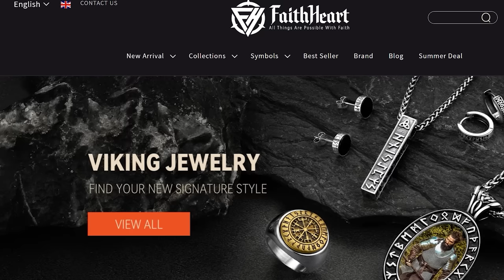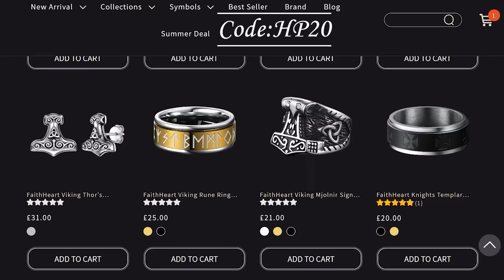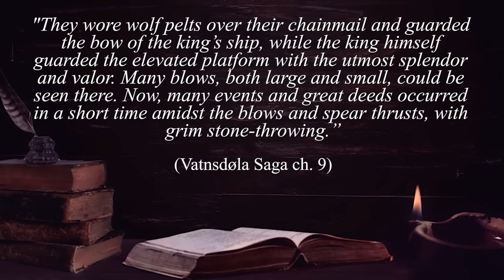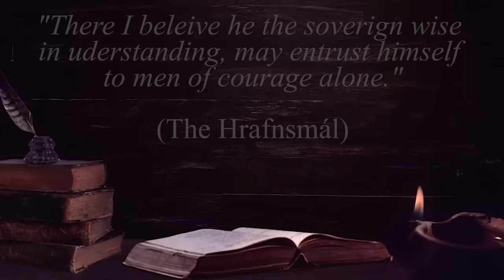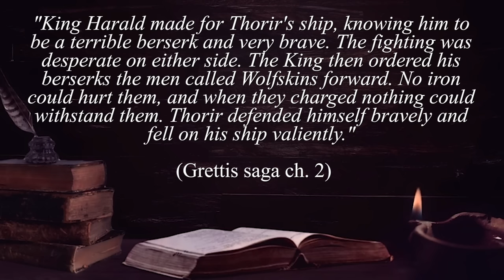The Elite Wolf Warrior Unit | The Ulfheðnar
The Incredible Thumbnail was drawn by Christian Sloan Hall

Wolf Warriors appear in many periods of history and emerge among many legends around the world, From the Indo-Europeans, to the Turks, Mongols and even the Native Americans. However, today I will talking about the Viking wolf Warriors otherwise known as the Ulfheðnar.

Chapters:
00:00 Introduction -  Berserkers & Ulfheðnar
01:46 Faitheart Promo
03:07 Chapter 1 - The Legends associated with the Ulfheðnar
04:56 Chapter 2 - The Vatnsdæla Saga
06:26 Chapter 3 - The Hrafnsmál
08:09 Chapter 4 - The Saga of Grettir
09:55 Chapter 5 - Weapons & Battle Tactics

Composer: Noonsol
Watch:

 • Medieval Fantasy ...

Sources:
Vatnsdæla saga: